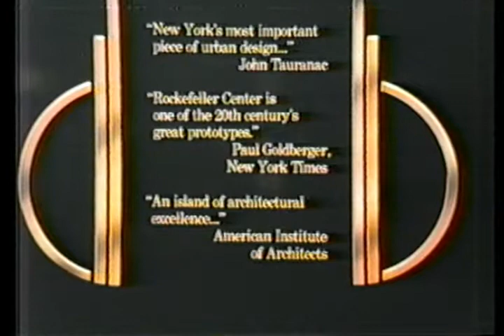VHS capture: Rockefeller Group 1985 - a 3 projector multi-image slide show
3 projector show I programmed at Morrison Media, captured on VHS, then recently transferred to digital.